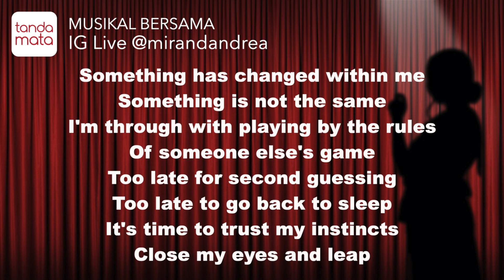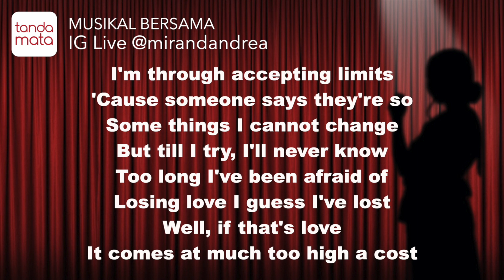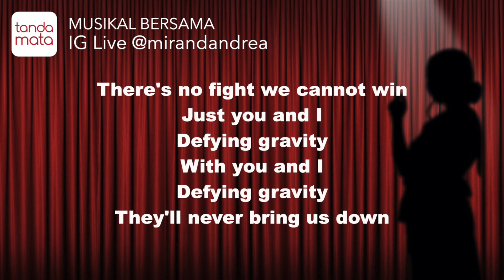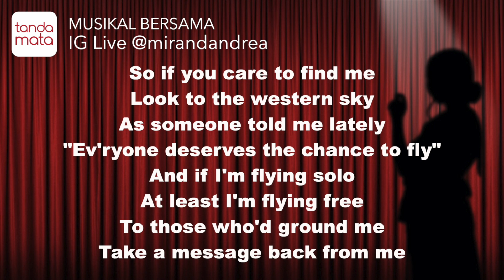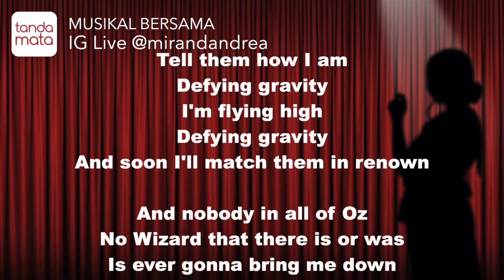Defying Gravity - Karaoke (Wicked)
Kumpulan lagu musikalbersama bersama @mirandandrea di Instagram Live, setiap hari Minggu jam 8 malam.